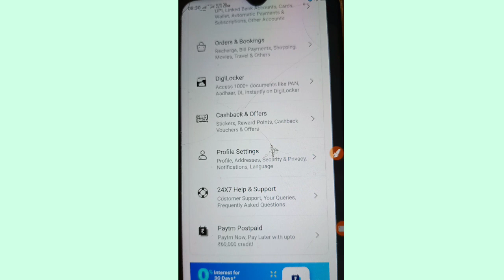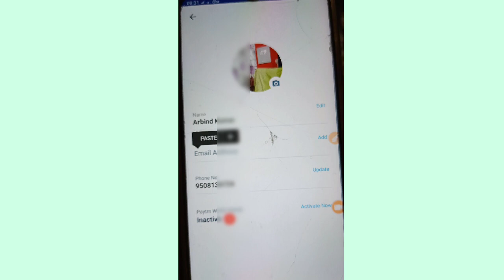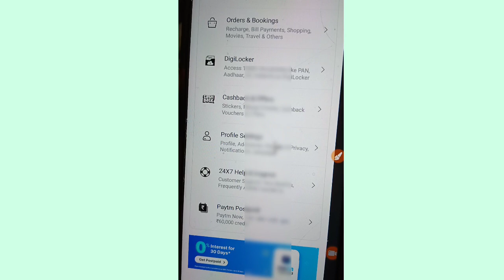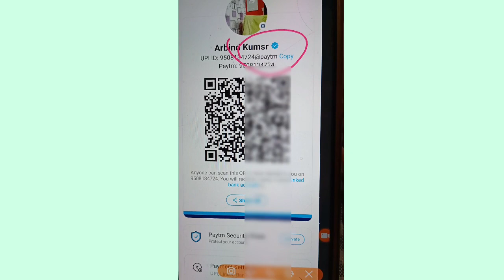Paytm KYC kaise kare